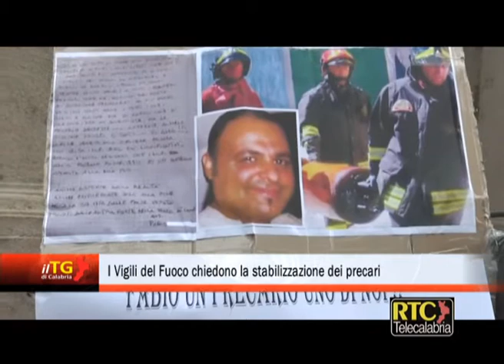I Vigili del Fuoco chiedono la stabilizzazione dei precari RTC TELECALABRIA